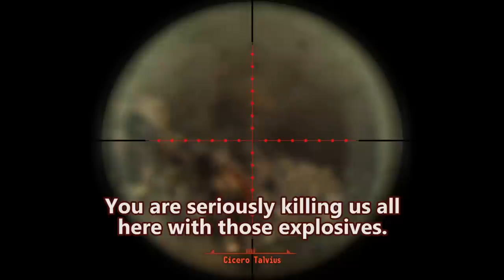Fallout New Vegas - Looking for Clues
Mike returns to Caruther's Canyon in an attempt to find Glanton's trail.

Mods used:
Russell
New Vegas Bounties
Interesting NPCs
Project Nevada
Courier Vests
NCR Doggie Buddies
Fellout
NPCs Travel
Gun Runners Actually Run Guns
Helpless Falling
Killable Kids
Portable Campsite
Quick Hacking
The Groovatron NV
Unlimited Companions
New Vegas Uncut
PipBoy 2500
No NPC Compass Ticks
Hope Lies
Vincent Vincent
ARES Project